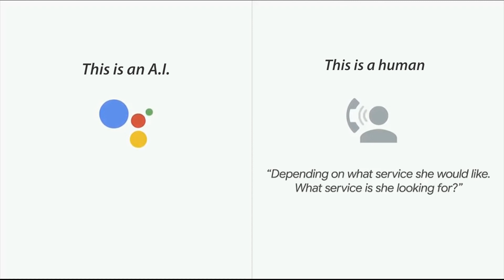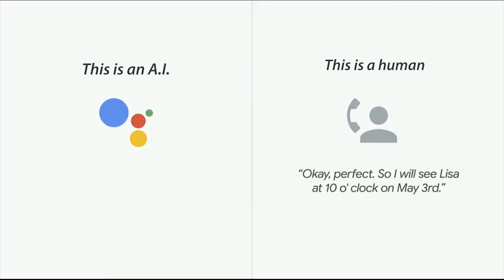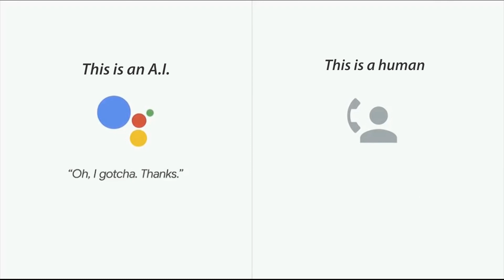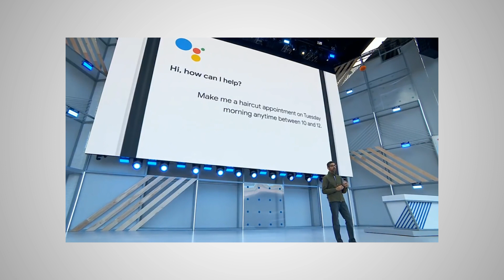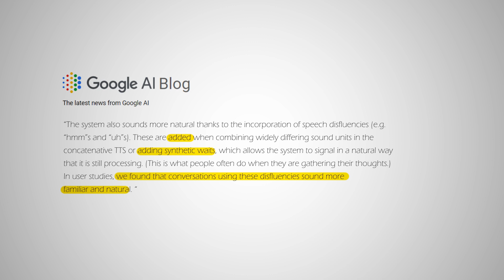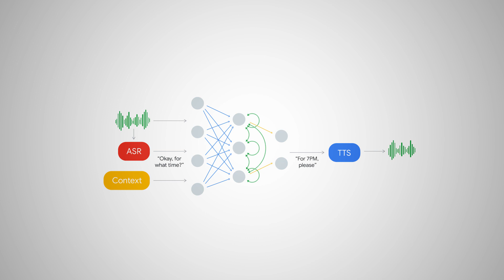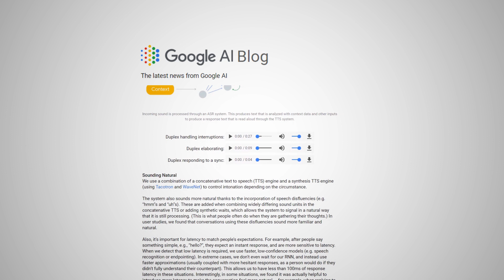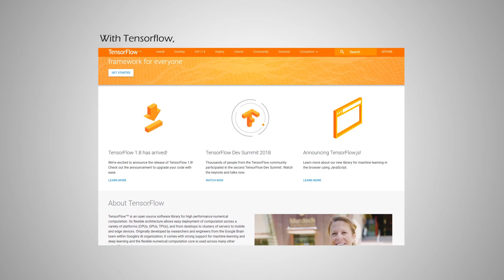Understanding AI: Is Google Duplex Dangerous? (With Extra Duplex Recordings)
Is Google Duplex Dangerous? No

Canon 80D body
Canon Kit Lens
Primary Microphone
Secondary Microphone Set up
LimoStudio Lighting Kit
Manfrotto MVH500AH Tripod

Send your letters and packages to:
71 Ayer Rajah Crescent Singapore, #02-01
I'll open it in a video, that's a promise :P
Also, this is not a personal address, so designate it to Lei from Curious Elephant